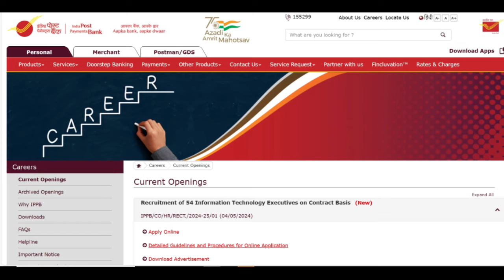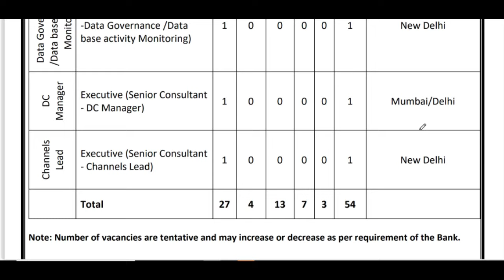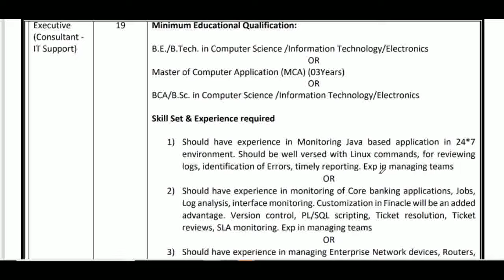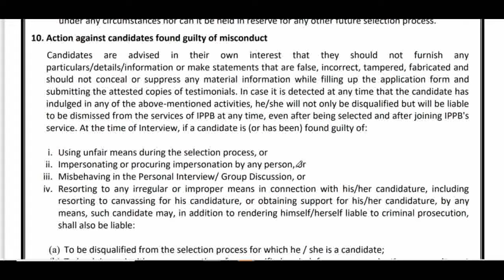SALARY 125000 | IN DELHI NEW CONTRACT BASIS GOVERNMENT RECRUITMENT 2024 | APPLY ONLINE | AGE 40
SALARY 125000 | IN DELHI NEW CONTRACT BASIS GOVERNMENT RECRUITMENT 2024 | APPLY ONLINE FROM ANY STATE | AGE 40
ANDMAN AND NICOBAR
dsssb
nvs
nvs pgt

Teacher jobs
primary teacher
uptet, B.Ed